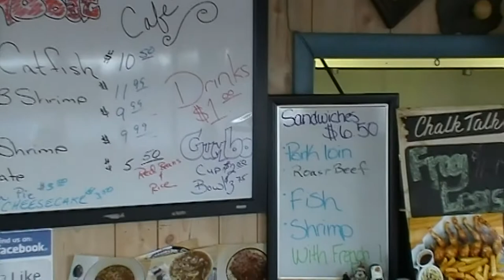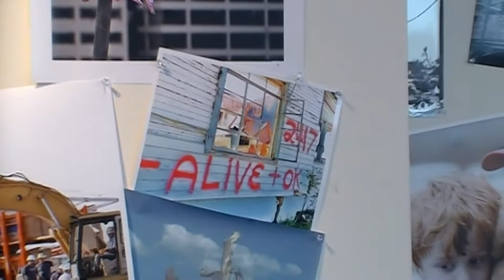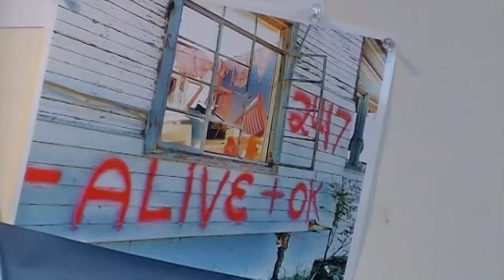American Byways Episode 1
American Byways is a travel show for everyone focusing on classic vehicles and events and restaurants of America's heartland.